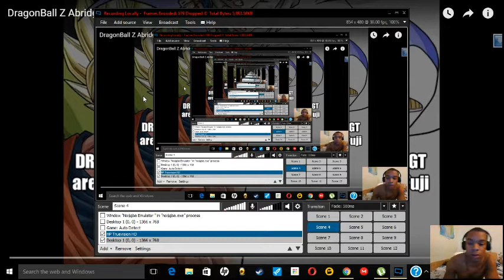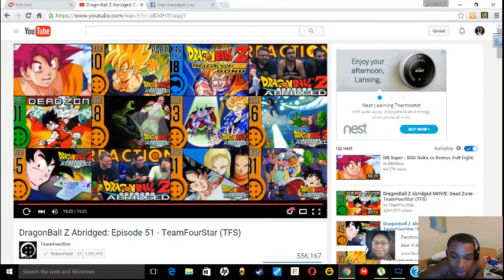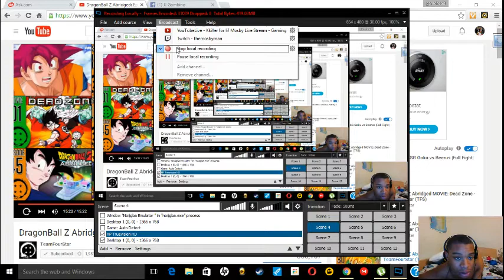dragon ball z abridged episode 51 reaction video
this is amazing i hope you enjoy my reactions of this funny dragon ball z abridged